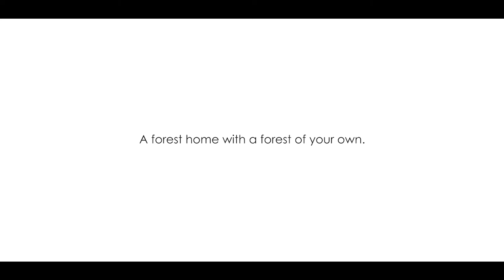SKYi Wildwoods - Forest Homes Overview film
A forest home with a forest of your own
SKYi brings to you one acre and half acre plots with villas

Wildwoods invites you to find a home, made in nature amidst the Sahyadri mountains in the Western Ghats.
A home in Wildwoods, promises to be wooded, eco-friendly haven. It offers you an earthy and unique retreat that's close to the city, but magically far away from its stresses.